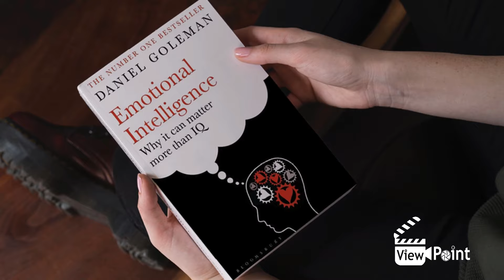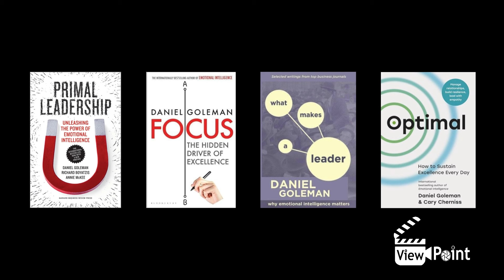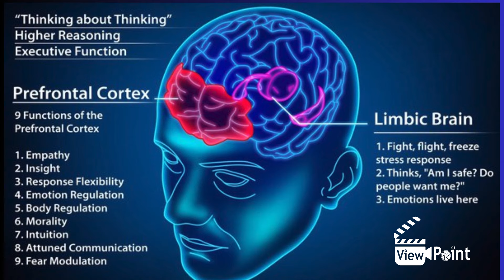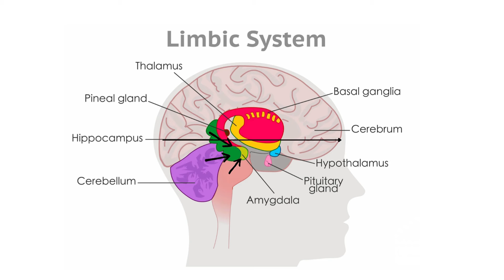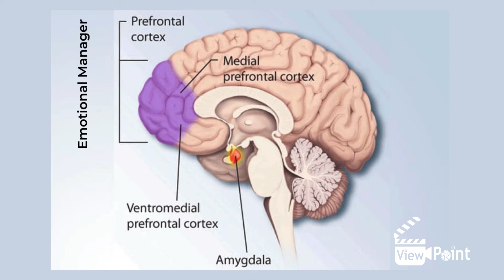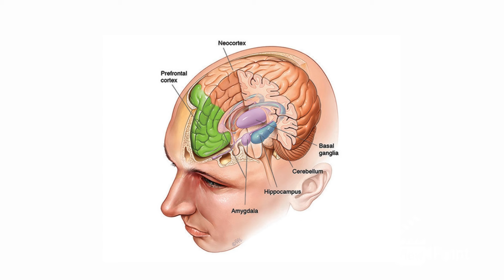How to increase emotional Intelligence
We are on a mission to transform the mindset of 1 lakh people and their families’ personal development in health, education, and empowerment by 2030.
1. ( A tested and failproof natural diabetes reversing method ) - വെറും 90 ദിവസത്തിനുള്ളിൽ നിങ്ങളുടെ ജീവിതത്തിൽ അത്ഭുതകരമായ മാറ്റം ഉണ്ടാക്കാൻ സാധിക്കുന്നു.

2.

3. Mission 90 Days English Speaking Challenge ( To learn to speak English fluently using your subconscious mind ) - വെറും 90 ദിവസം കൊണ്ട് ഇംഗ്ലീഷ് ഭാഷ അനായാസമായി സംസാരിക്കാം, Stage fear മാറ്റം, Joining